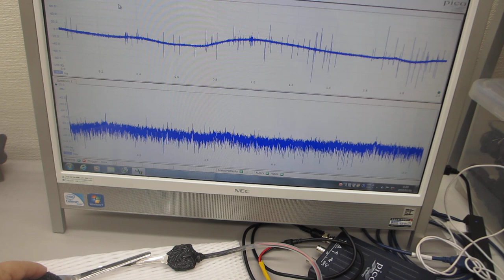超音波システム１ＭＨｚタイプの利用技術（超音波システム研究所）